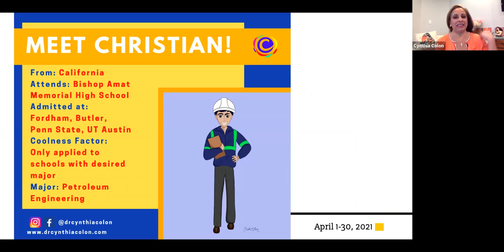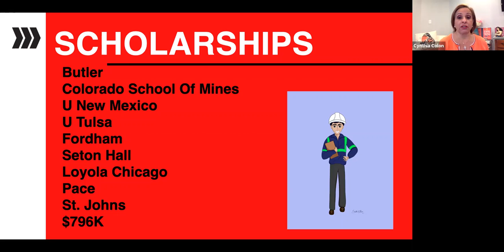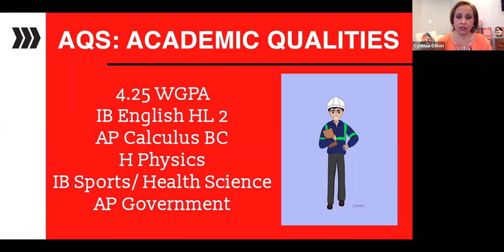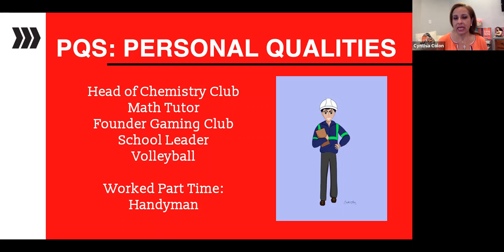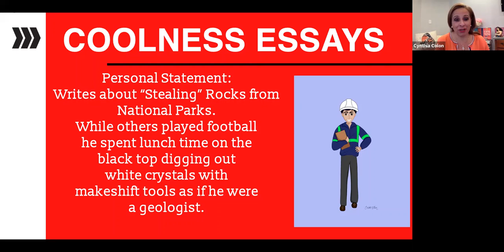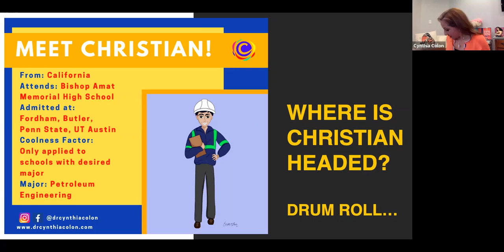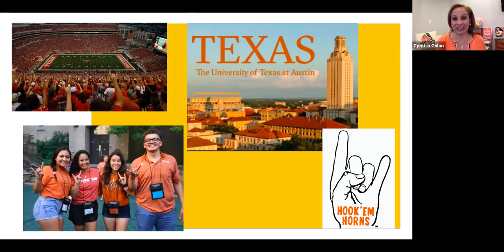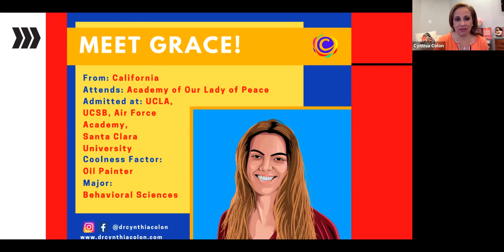Who LOVES Petroleum? This Kid!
#13 - Meet Christian! Ever heard of Colorado School of Mines? Petroleum Engineering as a major? This kid has known he wanted this exclusive major since he was a sophomore. YEP. Find out what he “stole” from National Parks which should have been a clue to what he’d end up doing!

We’ve decided to Celebrate 30 Teens With 30 Dreams and reveal the 30 Destination YOUniversities they will call home! YOU are invited for a front row seat!! Join us and you’ll hear each applicant’s tale; the hits, the regrets, their advice, and where they will land this fall.

Learn the 5 Biggest Mistakes Teens Make and the 4 Most Common Essay Topics:

Essay Camp Dates 2024:
JUNE: 17 and 24
JULY: 15, 22, 29
AUGUST: 5, 12, 19